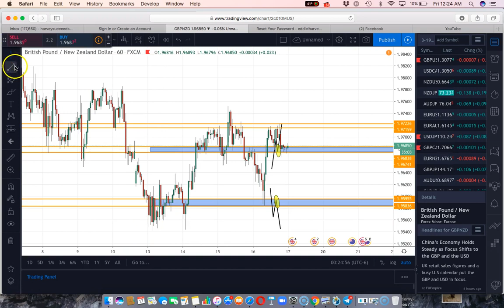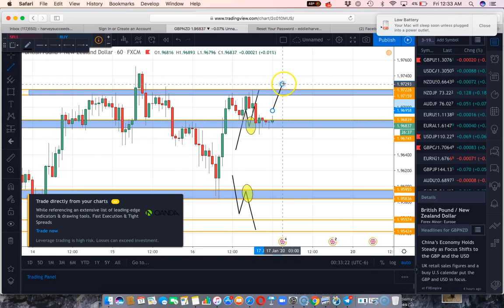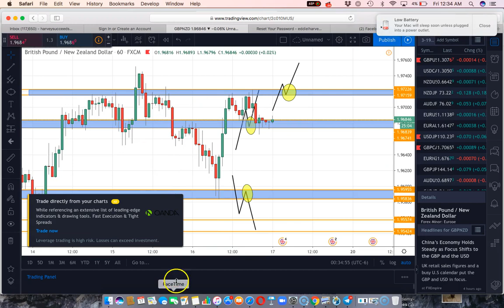Forex Trend Trading: Catch Multiple Pieces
With Forex trend trading you can catch multiple pieces of a pair, let's check it out.
Ready to learn proven strategies & get access to tools to help you earn in the market?

Got questions? Drop Me A Line